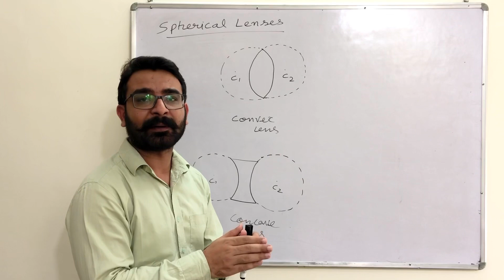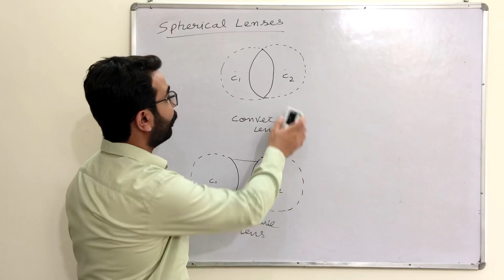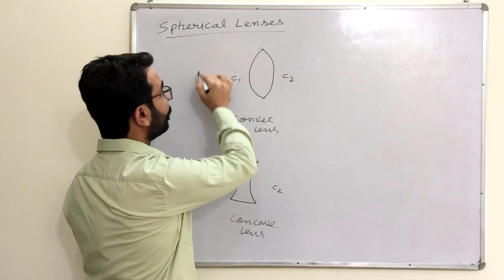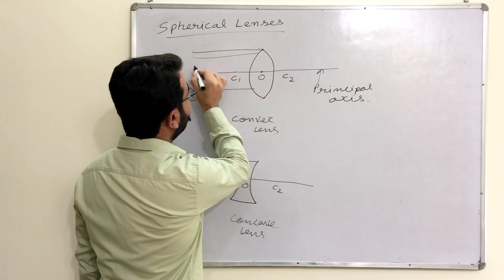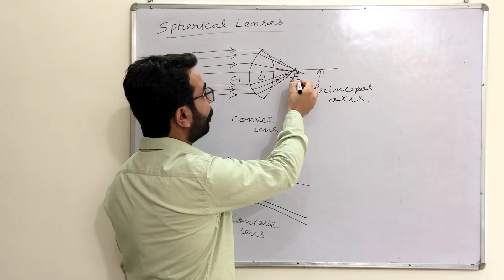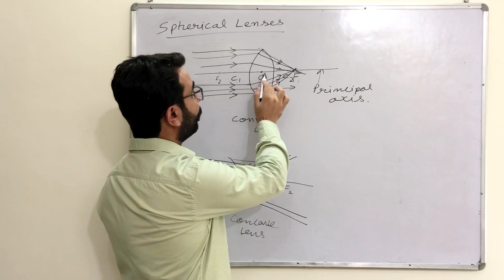Spherical Lenses: Concave and Convex Lens I CBSE Class X Chapter 10 Part 9 by Navdeep Arora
This video covers the information about concave and convex lens and important terms related to them.